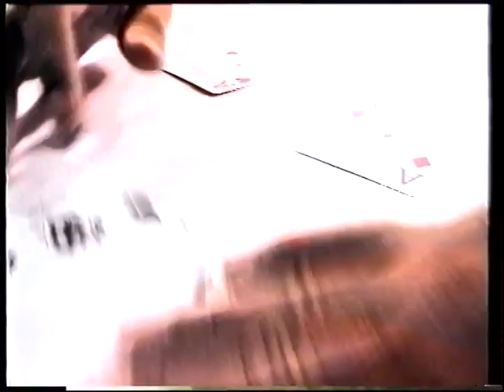Archives ASPH : "Cartes sur table" Critères évaluation DGPH et création Handydroit (1997)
Cette vidéo d'archive fait partie de la campagne de l'ASPH (Association Socialiste de la Personne Handicapée) à l'occasion de son centenaire (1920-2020). Elle permet de jeter un œil dans le rétroviseur et d'observer les changements - ou non - en matière de handicap dans toutes les sphères de la société.

Vous trouverez davantage d'informations sur notre site spécialement dédié à l'occasion

Vous pouvez retrouver la transcription de cette vidéo à cette adresse

Merci aux joueurs de la Loterie Nationale. Grâce à eux, la Loterie Nationale soutien la campagne du centenaire du handicap